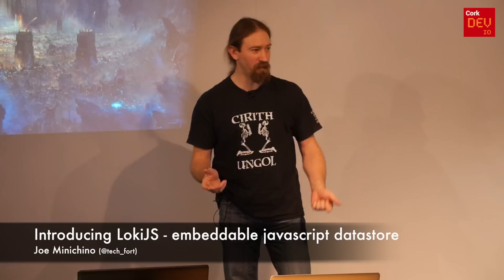CorkDev: Introducing LokiJS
A CorkDev talk by Joe Minichino (@tech_fort)

LokiJS is an in-memory database that can be embedded in node.js applications, web applications (it runs in the browser) and node-webkit desktop apps. Build fast-performance db-backed apps without the hassle of installing a database server, all with the advantage of sticking to your favourite language, javascript!